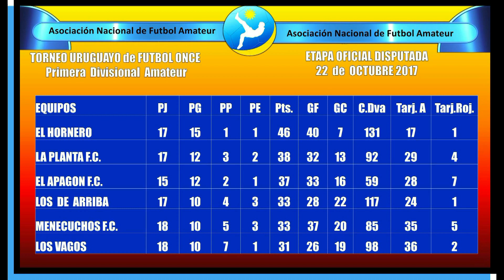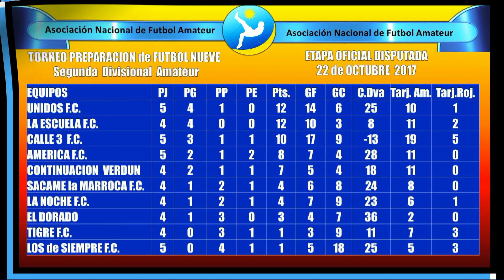ANFA Sports Programa 25 de OCTUBRE